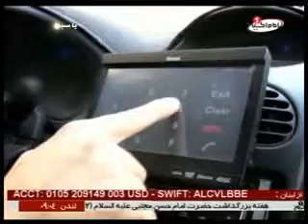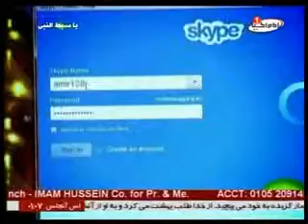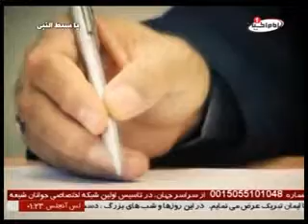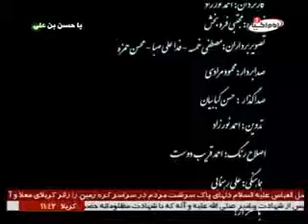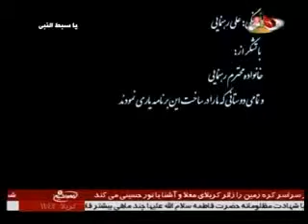ارمغان - ولادت امام حسن مجتبی علیه السلام